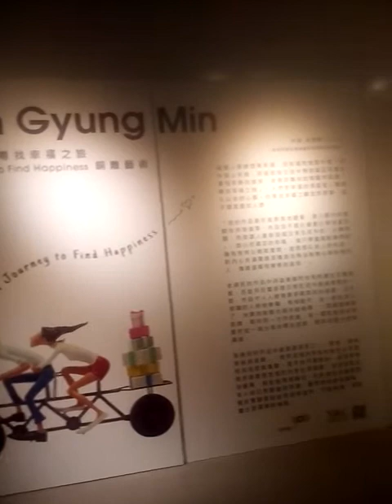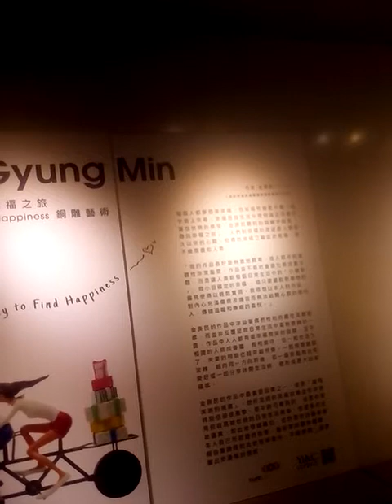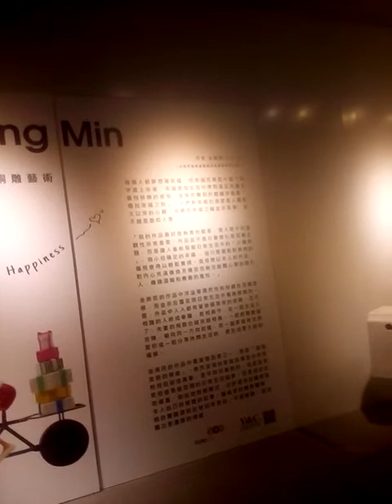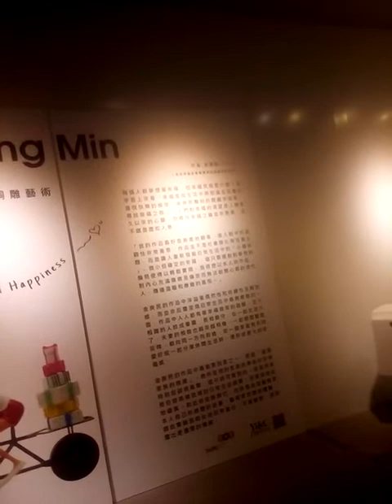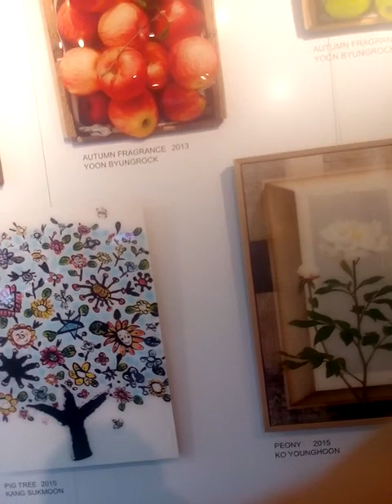Upn- Korean art shoe-9-30-15-101韓國藝術展，銅雕家金庚民尋找幸福之旅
記者鄢國榮報導